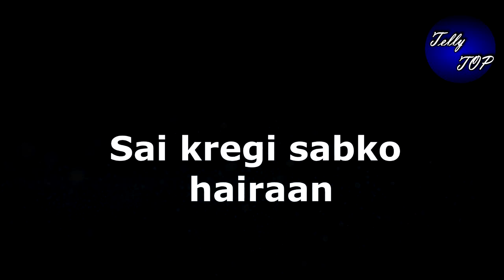GHKKPM || पाखी करेगी ये गलती जिसके चलते होगा हंगामा